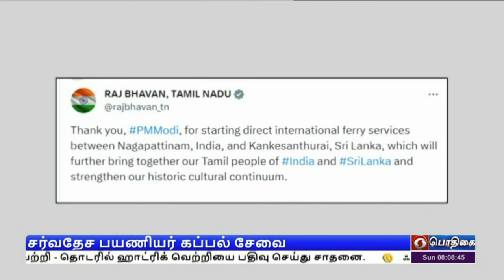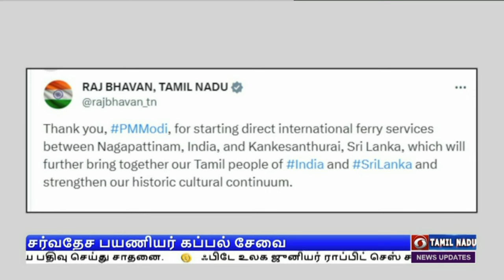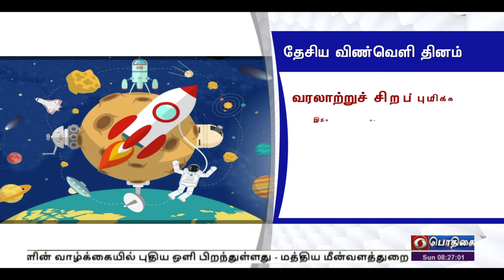காலை 8.00 மணி பொதிகை செய்திகள் [15.10.2023]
1)  2036ஆம் ஆண்டு ஒலிம்பிக் போட்டியை இந்தியாவில் நடத்த முயற்சிக்கப்படும்...
மும்பையில் 141 ஆவது சர்வதேச ஒலிம்பிக் கமிட்டி கூட்டத்தை தொடங்கி வைத்து பிரதமர் நரேந்திர மோதி உறுதி...

2)   சந்திரயான்-3 விண்கலத்தின் வெற்றியை நினைவுகூரும் வகையில் ஆகஸ்ட் 23ஆம் தேதி தேசிய விண்வெளி தினமாக அனுசரிக்கப்படும்...

சந்திரயான்-3 திட்டம் வெற்றியடைந்து, விக்ரம் லேண்டர் தரையிறங்கிய நாளை அதிகாரபூர்வமாக அறிவித்தது மத்திய அரசு...

3)  இந்திய பெண்கள் அனைத்துத் துறைகளிலும் சாதித்து வருவதாக சோனியா காந்தி பேச்சு...
இந்தியாவை பெருமையடையச் செய்பவர்கள் பெண்களே என, சென்னையில் நடைபெற்ற மகளிர் மாநாட்டில் உரை...

4) காசா மீதான தரைவழி படையெடுப்புக்கு இஸ்ரேல் தயார்...
படையினரை நேரில் சந்தித்துப் பேசிய பின் பிரதமர் பெஞ்சமின் நெதன்யாகு திட்டவட்டம்...

5)  உலக கோப்பை கிரிக்கெட்டில் பாகிஸ்தானை வீழ்த்தி இந்திய அணி அபார வெற்றி...
சிறப்பான வெற்றி என பிரதமர் நரேந்திர மோதி வாழ்த்து...